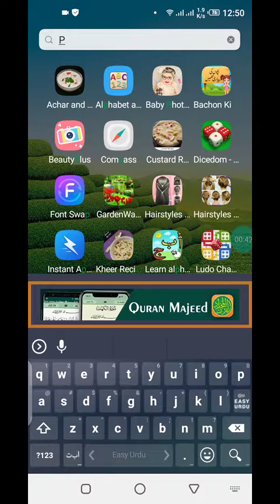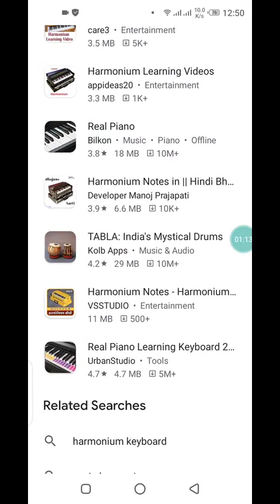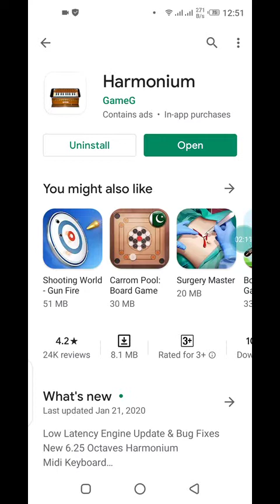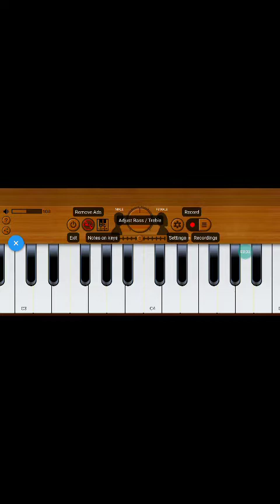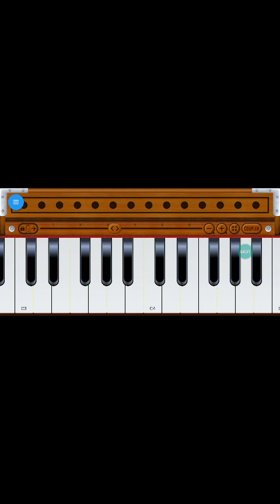Harmoniyam best app mobile/youtube channal like it